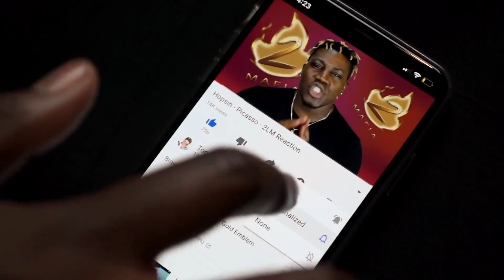Clip Monstar - Go To Sleep "Official Video" 2LM Reaction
Anytime my brother Clip Monstar is on the channel he brings a flame! Will he do it again?? Enjoy!

Help Me Keep These Videos Flowing Daily!!